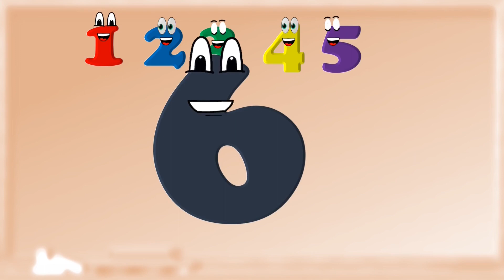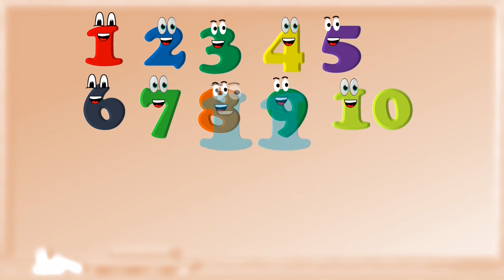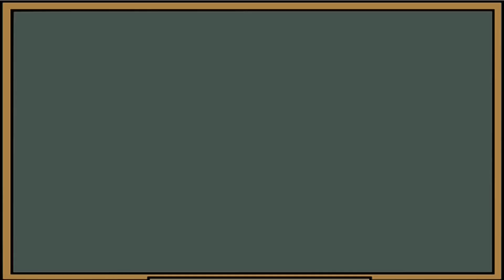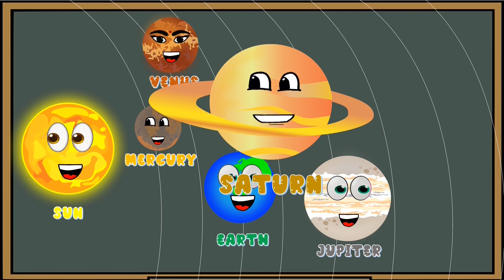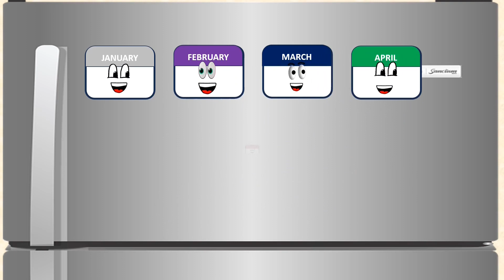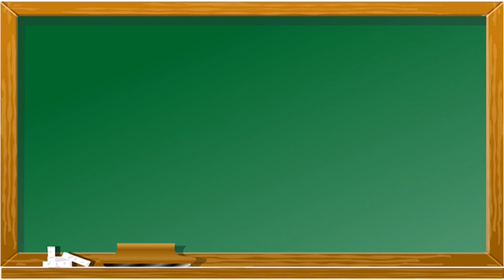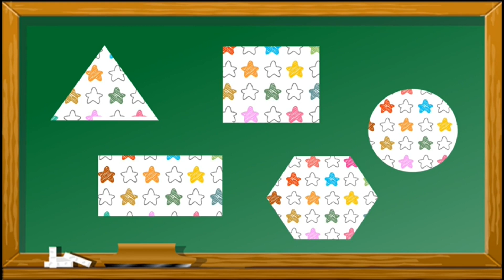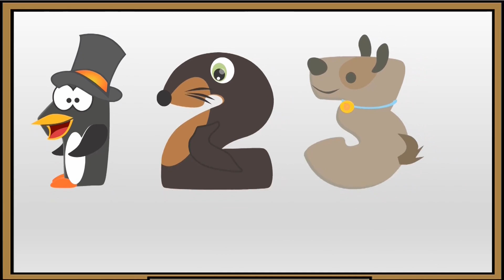ABC Phonics Alphabet Numbers Shapes & Colors | Learn from Dedé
This kids songs collection is great for learning the alphabet, numbers, shapes, colors and lots more. Happy Learning!